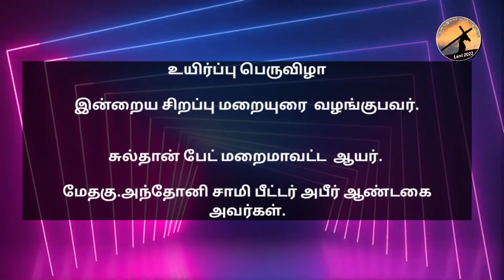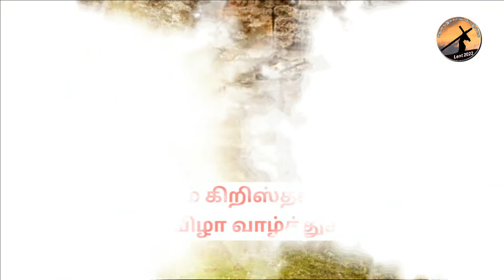உயிர்ப்பு பெருவிழா சிறப்பு மறையுரை I Most.Rev.Dr.Peter Abir I KJB Kerala